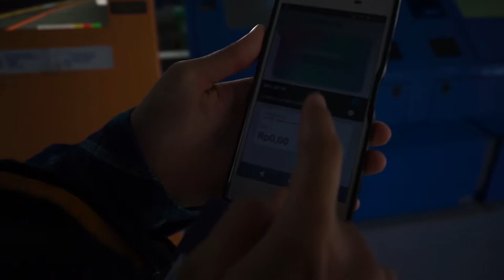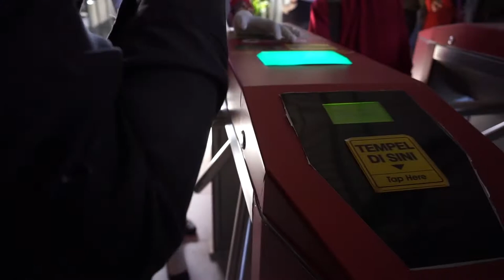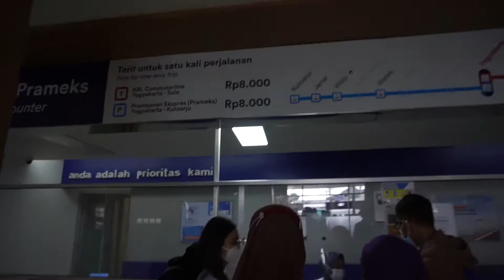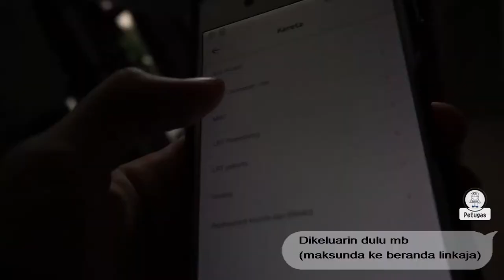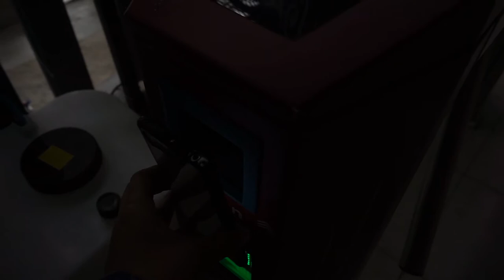Naik KRL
Pertama kali naik KRL Solo-Jogja, video diupload kerena memenuhi ruang penyimpanan laptop :v.

Kamera : a6000 (tanpa dimbal) meh nganggo gimbal stabilizer isin
Editing   : Adobe Premier